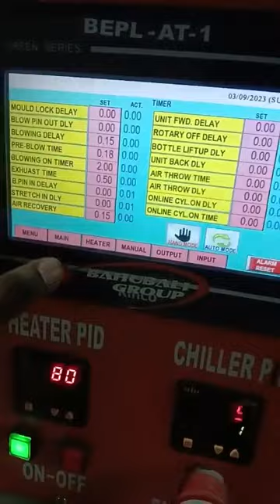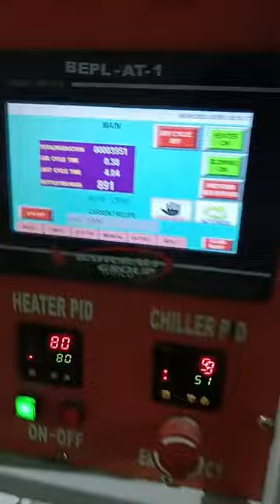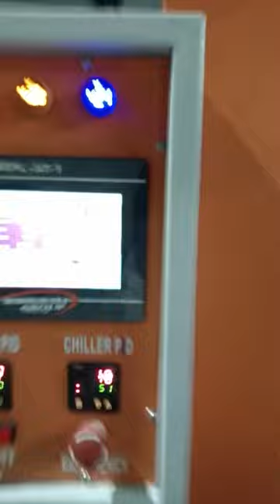Household Jars and Fridge bottle making machine by Bahubali Blowing Machines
BAHUBALI GROUP INTRODUCED SINGLE CAVITY AUTO MACHINE UP TO 46MM NECK

OUTPUT 1500 BOTTLES PER HOUR OF 1000ML of Water
1000 Bottles per hour of Fridge Bottles

REJECTION 0%
POWER SAVING
LABOUR SAVING
MAXIMUM OUTPUT
MENIMUM BLOWING COST

PLEASE CALL US OR WHATSAPP FOR MORE DETAILS

THANKS
RAJESH KADAM